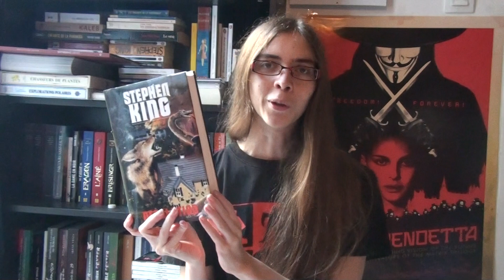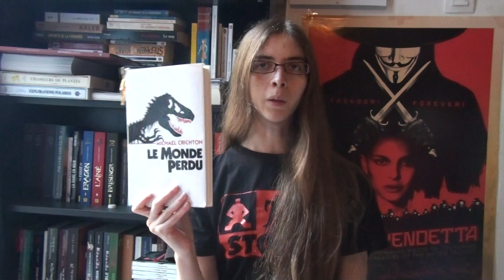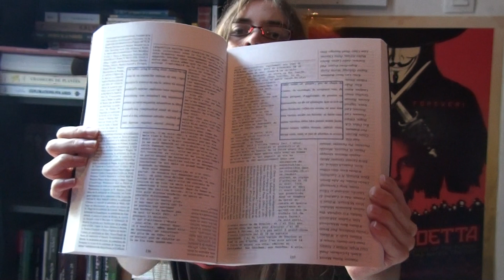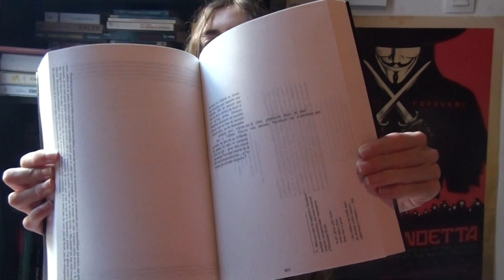C'est lundi, que lisez-vous ? N°3